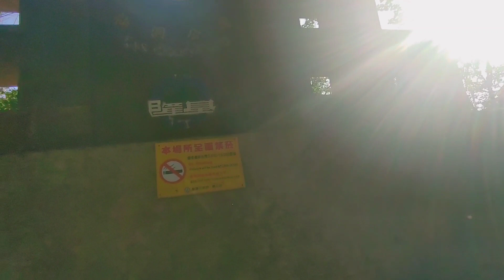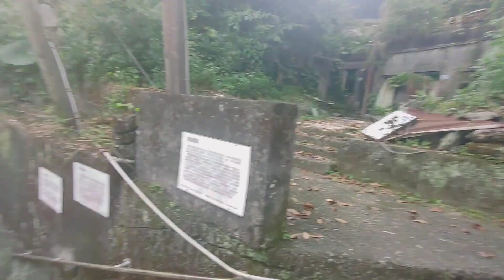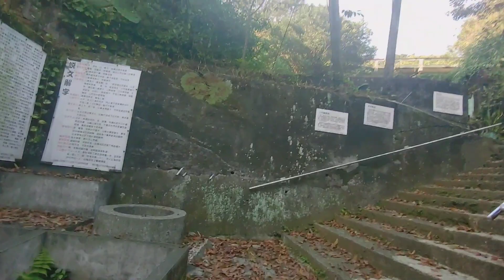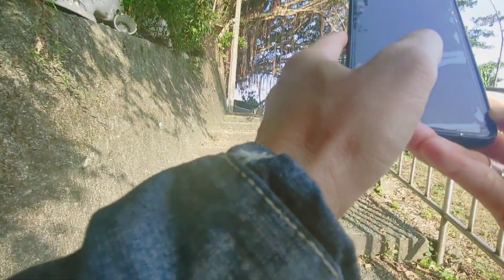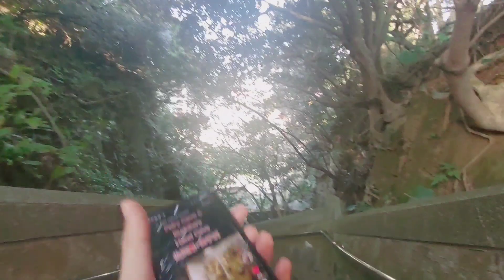Hiddden cave buddha atNo. 1, Renan St, Zhongshan District, Keelung City, 20343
No. 1, Renan St, Zhongshan District, Keelung City, 20343